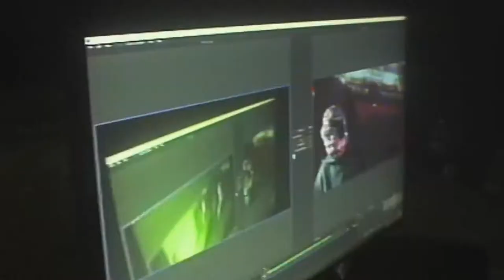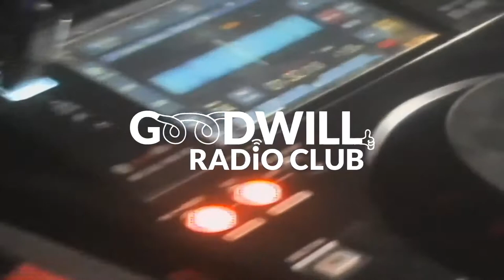Techno Tradie LIVE @ Te Ahumairangi Hill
We honestly had the craziest time putting this one together. Coming out of Level 4 lockdown, we were ready to put all our planning and ideas from being stuck indoors into action. We chose the location from a short trip we took up the Te Ahumairangi Hill behind our flat. We got in touch with Carlos (Techno Tradie) and Tyler (OnBehalf), having met them through a dope Sounds of the Local stream in Welly earlier in the year (shoutout Corban). We invited a few photographer pals along, some mates from uni and way back in the day, got a rough plan together and headed up there. Carlos lugged a full size generator up through the dirt, we all carried tables and speakers, a whole PC + monitor, so many buckets of cables! Despite some pretty gnarly audio issues in the first half, we managed to get it together with some mean visuals on the projector and a phat set from the Tradie himself. Enjoy this trimmed half cut for your viewing and listening pleasure!